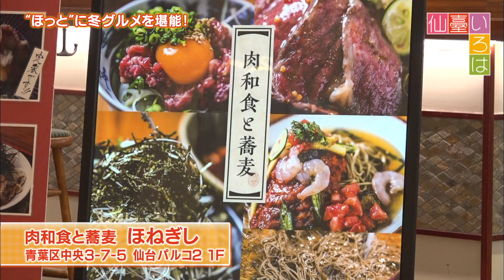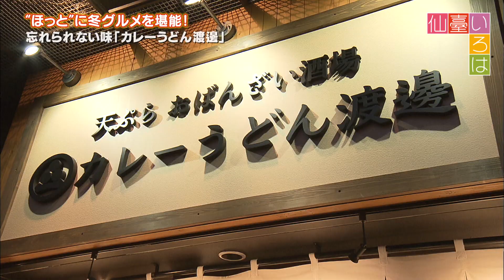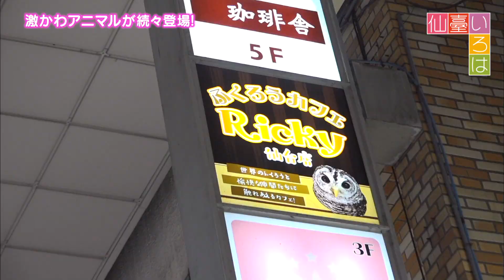"【仙臺いろは】(2019.1.25OA)仙台いいね!千本ノック＠ニューショップ＆アニマルSP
仙台放送,Sendai Television,Sendai Broadcast,仙臺いろは,仙台いろは,LiLiCo,金澤聡,牧広大,いろは組,佐藤友紀乃,熊谷彩夏,松山紗希"